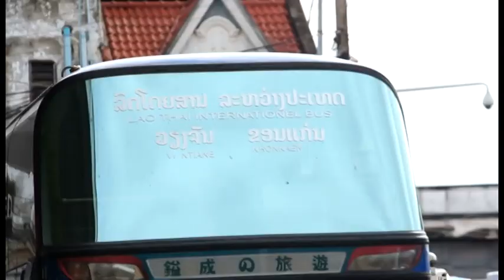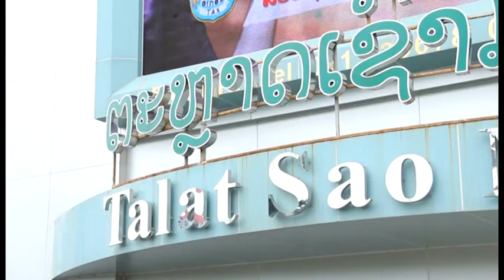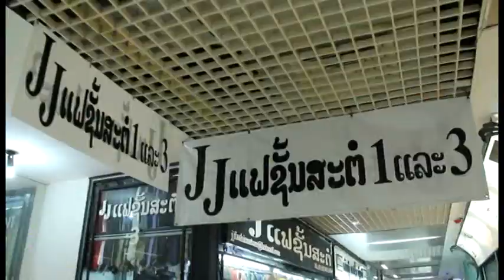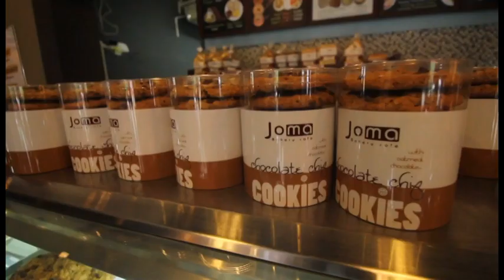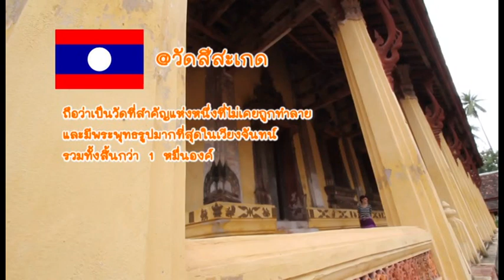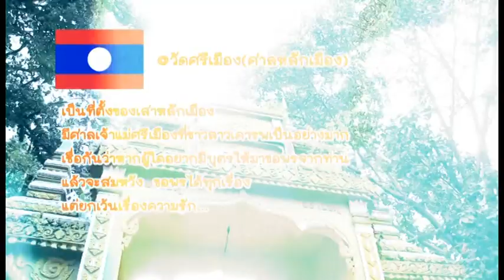กลับชาติมาเที่ยว EP.2 24 ส.ค. 57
7-Eleven พาคุณมารู้จัก AEC ให้มากขึ้นกับรายการกลับชาติมาเที่ยว มาดูกันว่าเหล่าดาราจะพาคุณไปประเทศไหนในอาเซียน

ติดตามได้ทุกวันอาทิตย์ เวลา 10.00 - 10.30 น.